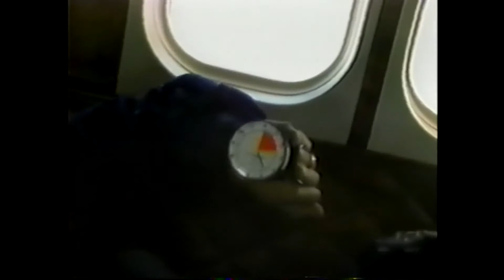Joe's Skydive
Back in the late 90's I was performing with my duo "Rhythm and Motion" at a casino in Laughlin Nevada. A group of people came into the lounge that had just celebrated a "skydive" wedding. They invited us to come to the airfield to check it out. Long story short, we decided to do a tandem skydive with a cameraman capturing the jump. Just one of those once in a lifetime experiences!